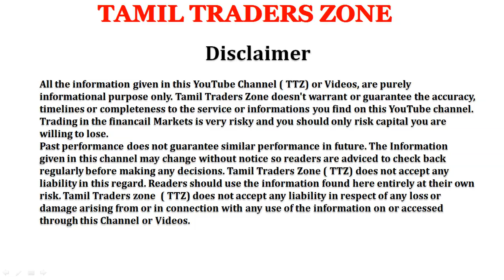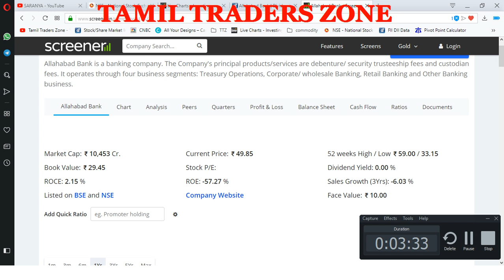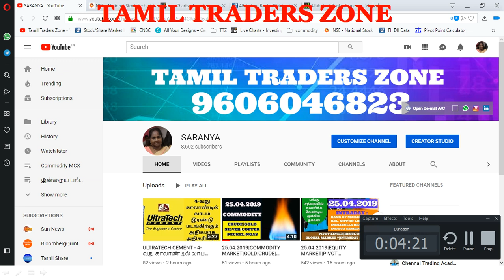அலகாபாத் வங்கிக்கு ரூ.8000 கோடி மூலதனம் - பங்கின் விலை 1% மேல் உயர்வு